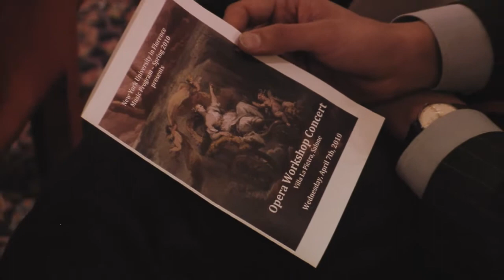Opera Workshop, Spring 2010, NYU in Florence - Music Program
New York University in Florence - Music Program.
Students in Opera Workshop present a selection from the Italian choral tradition including works by Lotti, Haendel and Mozart.